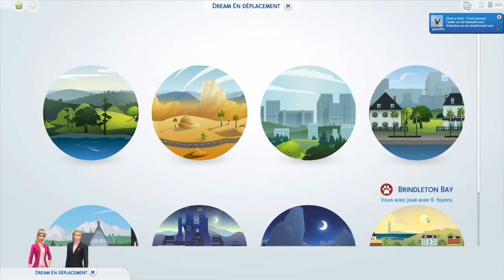CRAC CRAC DANS LES SIMS 4